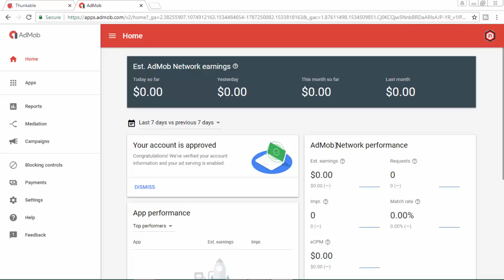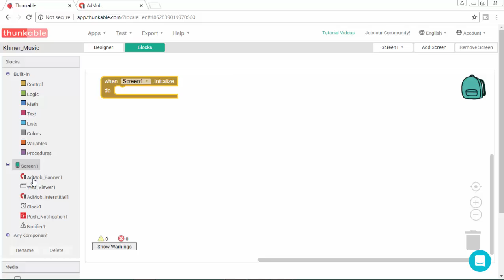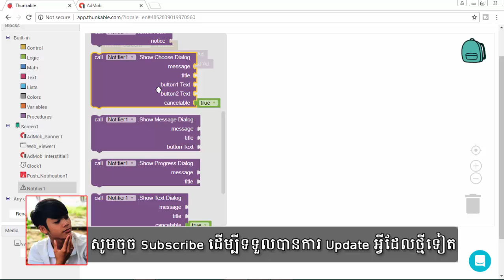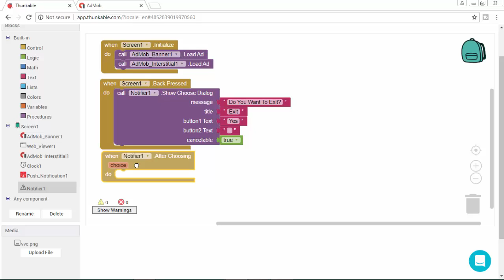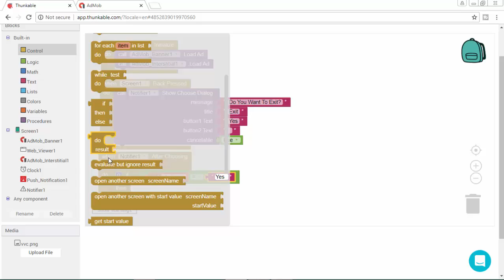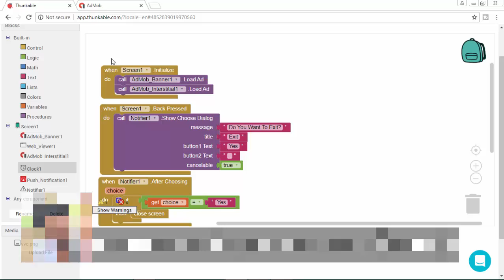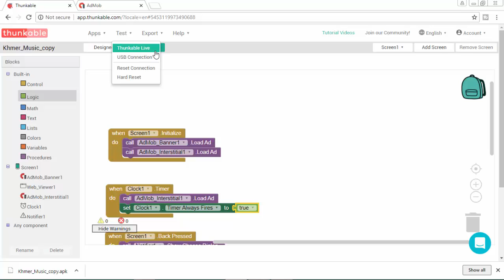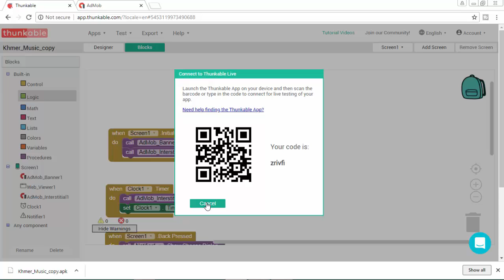How To Earn Money With Admop Part3/5 Design + Block App For Admop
អ្នកគឺជាវិធីសាស្រ្តមួយដែលអាចថាចាស់ក៏បានថ្មីក៏បាន គឺជាកម្មវីធីមួយប្រភេទដែលរកលុយជាមួយ ការបង្កើតកម្មវីធីនឹងដាក់ពាណិជ្ចក្ម